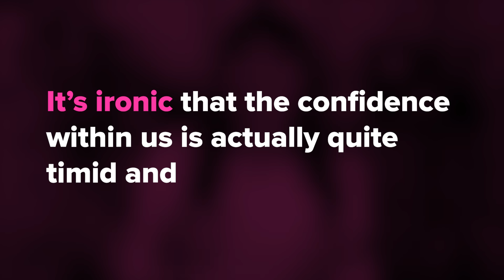How to OVERCOME SHYNESS & speak confidently in English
3 steps to overcome shyness and start speaking English confidently! If you feel shy when you speak English, this video is for you!
Say Goodbye to Being Shy!  English Confidence Makeover @Hey Lady!

CHAPTERS
0:00 Overcome Shyness in English
0:41 We ALL have confidence within us
2:25 Practise Speaking!
4:19  Hey Lady! English Confidence Makeover
5:33 Overcome Shyness as you PREPARE to speak
8:27  Overcome Shyness WHILE you are speaking

Find me at HEY LADY!💃 my online community helping women to succeed in English!

✨ Hey Lady! has helped over 8,000 women to break through the self doubts that hold them back from SPEAKING English. In less than 3 months they can confidently communicate at work, on their travels and in daily life.

⚡️Create the opportunities you want in your life and career!